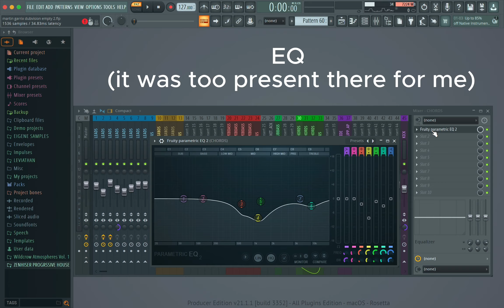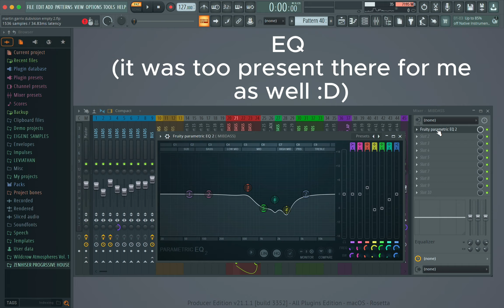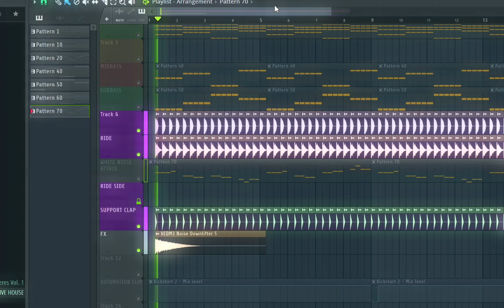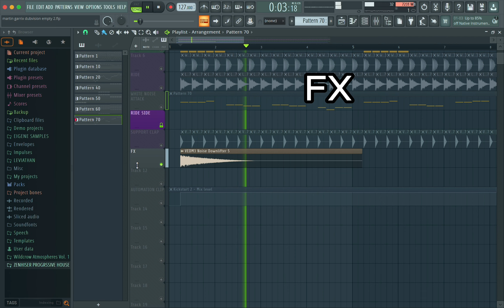HOW TO MAKE EMOTIONAL PROGRESSIVE HOUSE LIKE MARTIN GARRIX AND DUBVISION I FREE FLP I FL STUDIO 21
Hi, in this video i will show you how to make progressive house like martin garrix and dubvision ! Enjoy !

Martin Garrix & DubVision - Empty (feat. Jaimes)

Progressive House  FREE FLP